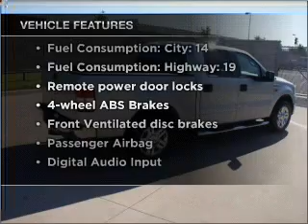2008 Ford F-150 - Fort Worth TX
Year: 2008
Make: Ford
Model: F-150
Trim: XLT
Engine: 4.6 liter 8 cylinder 16 valve
Transmission: 4-Speed Automatic
Color: Silver
Mileage: 74881
Address:
300 W Loop 820 South